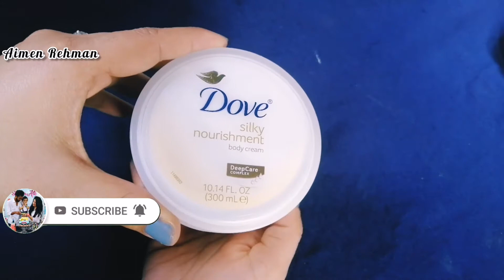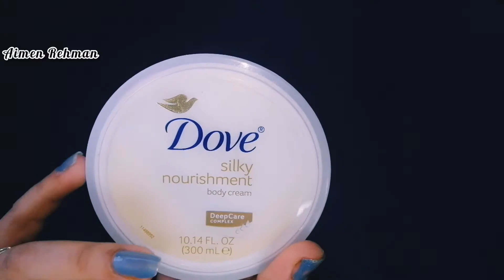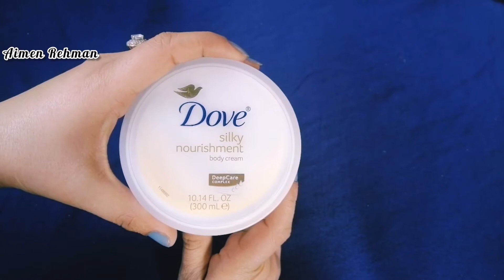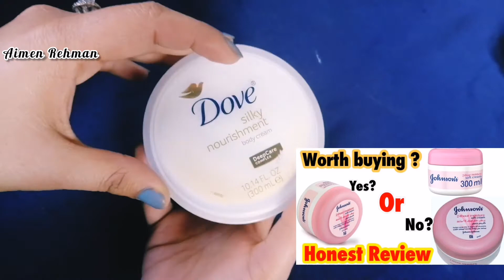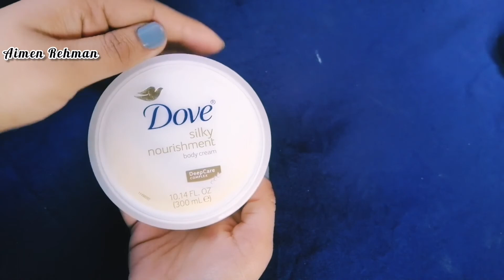Dove silky nourishment body cream |Best Moisturizing cream review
Hello everyone i hope you all doing well
i am going to share with you Dove silky nourishment body
cream review.
l hope this video is helpful to all.
Best Moisturiser For Winters
Dove Moisturiser
Dove moisturizing cream
Dove beauty cream
Dove silky nourishment body cream
Dove Body Cream
Dove Deep Moisturising Cream
Best Moisturiser for dry skin
non greasy Moisturiser

Dove silky nourishment body cream honest review